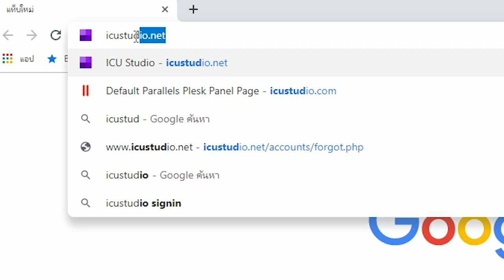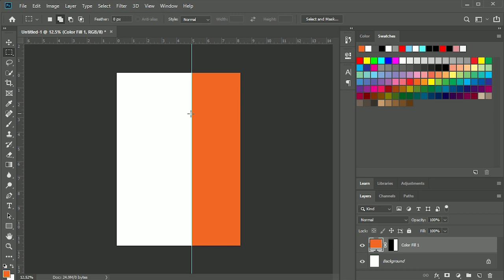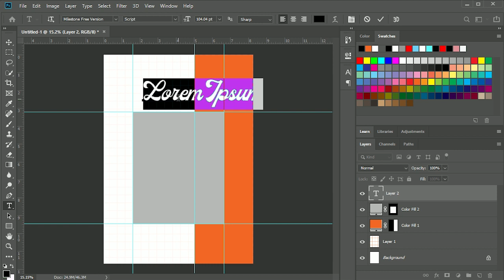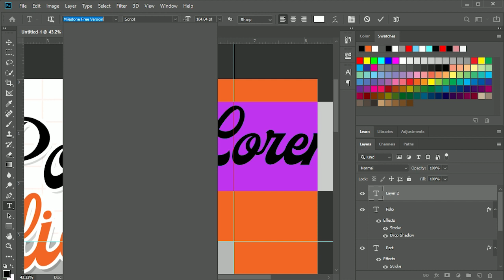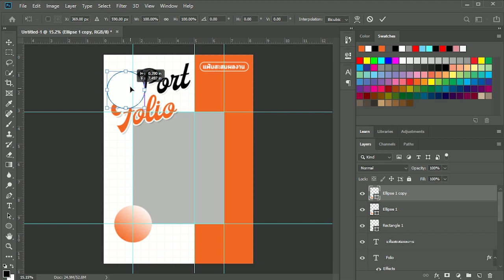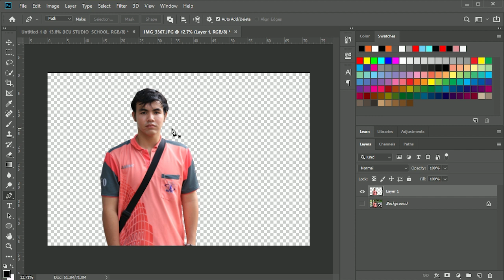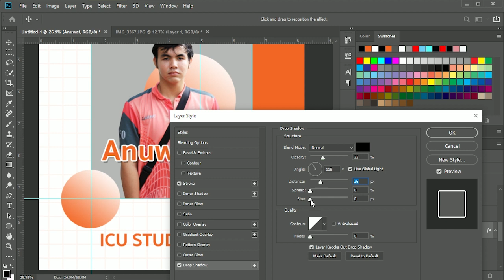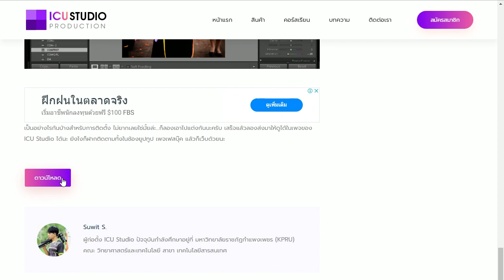สอนทำ Portfolio โดยใช้ Photoshop | school the series ep.4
**น้องๆคนที่ไหนที่กำลังมองหาแทมเพลตพอตฟอลิโอสวยๆ คลิกลิงค์นี้เลย
โหลดไฟล์ได้จากลิงค์นี้เลย
เยี่ยมชมเว็บไซต์ของเราได้ที่

school the serirs วันนี้จะสอนทำ portfolio  สุดชิค ที่ใครเห็นก็ต้องสะดุดตา เพิ่มความน่าสนใจ จะเป็นยังไงไปดูเลย